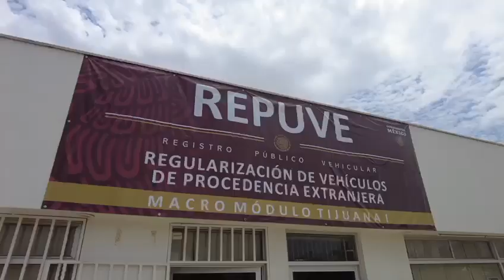EN CONDICIONES GOBIERNO DE B.C. PARA CONTINUAR CON REGULARIZACIÓN DE VEHÍCULOS: MARINA DEL PILAR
La Gobernadora de Baja California celebró la decisión del Presidente de México, Andrés Manuel López Obrador, sobre extender el Decreto de Regularización de Vehículos de Procedencia Extranjera hasta el 31 de marzo de 2023, e indicó que el Estado cuenta con el personal y la estructura suficiente para mantener la operatividad vigente del trámite que tiene un impacto muy positivo en la comunidad, especialmente entre quienes lo necesitan.